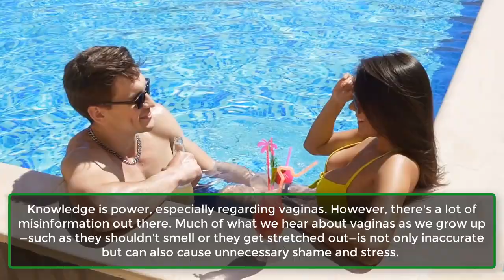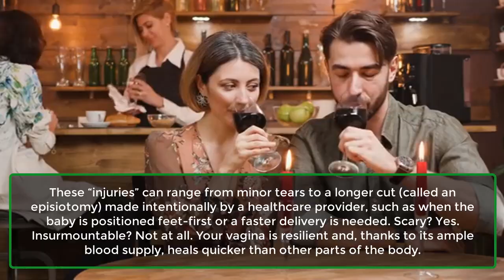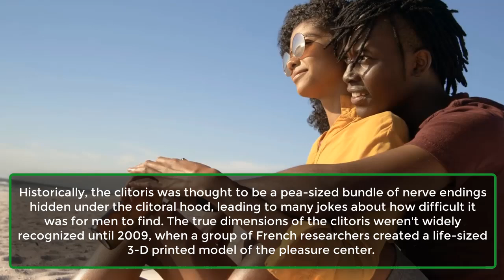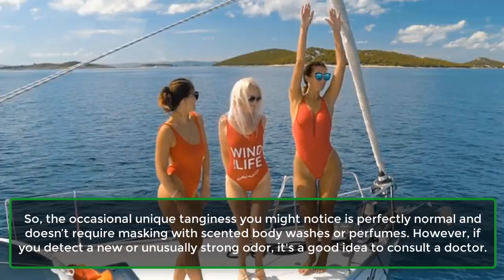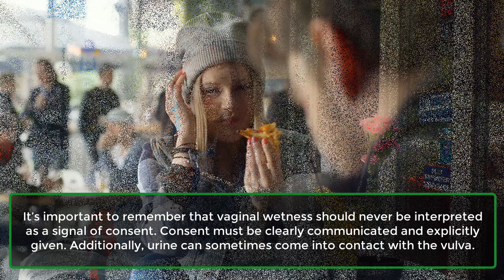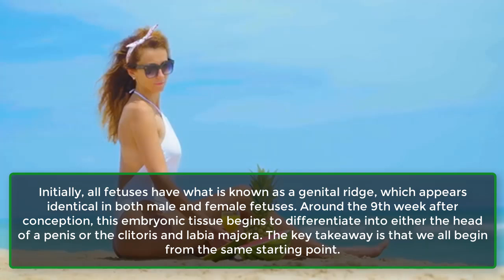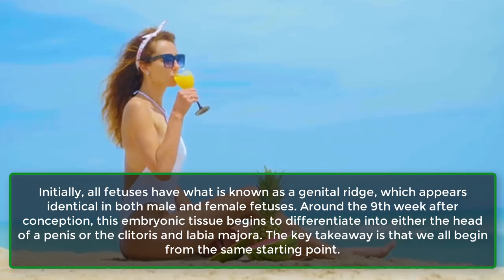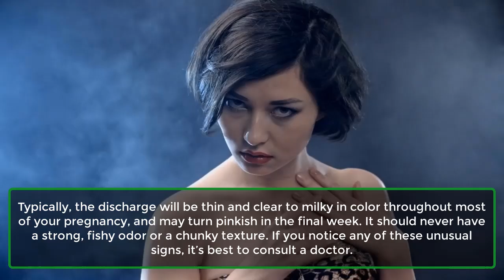23 Facts You’ll Want to Tell All Your Friends | psychological Facts About Women| Awesome Facts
23 Facts You’ll Want to Tell All Your Friends | psychological Facts About Women| Awesome Facts
Ever wondered what you didn’t know about vaginas? Discover 23 fascinating and informative facts that will surprise you and your friends! From the science behind natural lubrication to the amazing resilience of the vaginal tissue, we cover it all in this engaging video. Learn about the intricacies of vaginal health, debunk common myths, and gain a deeper understanding of your body.

🔍 What You'll Learn:

The truth about vaginal lubrication and its importance
How the vagina changes over time and during different stages of life
The role of the clitoris and how it contributes to sexual pleasure
Facts about vaginal discharge and what’s considered normal
How to maintain vaginal health and hygiene effectively
Join us as we explore these incredible facts and bust some myths along the way.